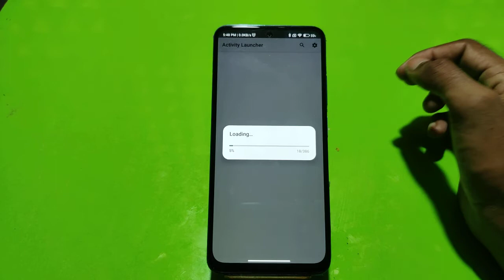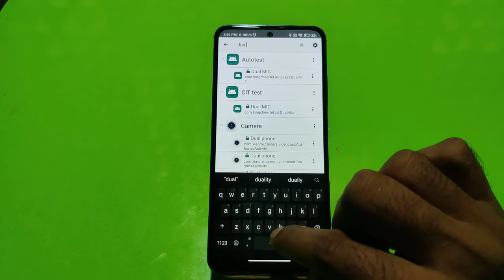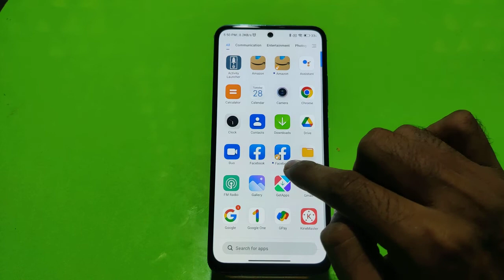Poco F4 Mein Clone App Kaise Create Kare , How To Create Dual App Setting In Poco F4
Poco F4 Clone App Kaise Banate Hain,
How To Create Clone Apps In Poco F4,
How To Enable Clone App In Poco F4,
How To Create Dual App In Poco F4,
Poco F4 Mein Dole App Kaise Banaen,
How To Generate Clone App In Poco F4,
Poco F4 Clone App Future,
How To Create Multiple Apps In Poco F4,
Poco F4 Dual App Banana Sikhe,
Poco F4 Dual App Kaise Banate Hain,
Dual App Future In Poco F4,